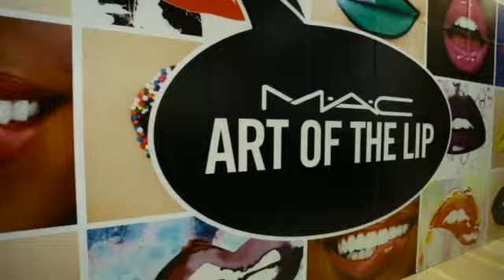Em vídeo: a nova loja da M.A.C. Cosmetics na Paulista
Grife de cosméticos inaugura sua maior loja brasileira no próximo dia 07.07